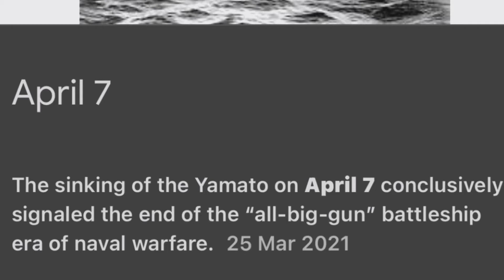it’s yamato wednesday